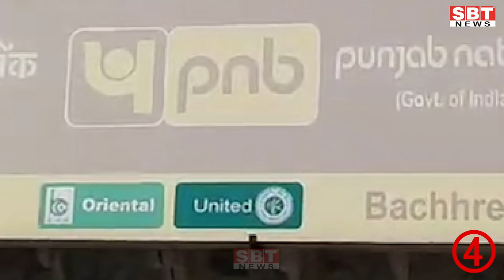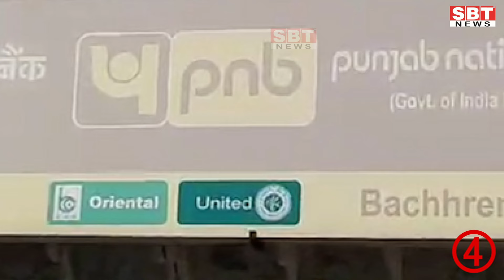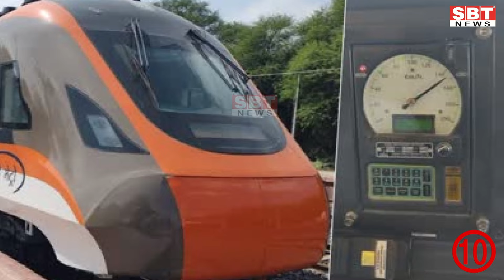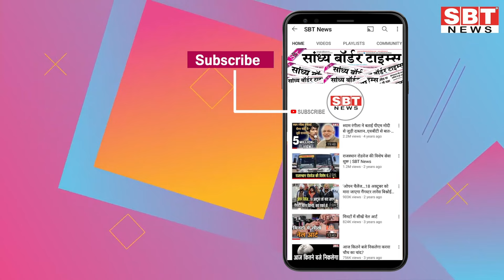06 अक्टूबर : राजस्थान सुबह 11.15 बजे की 15 बड़ी खबरें| SBT News | Rajasthan News | Breaking news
06  अक्टूबर : राजस्थान सुबह 11.15 बजे की 15 बड़ी खबरें| SBT News | Rajasthan News | Breaking news